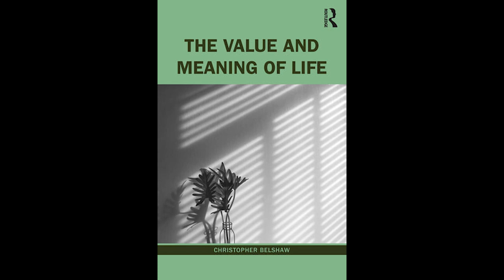The Exploring Antinatalism Podcast #34 - Christopher Belshaw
Welcome to the thirty-forth episode of The Exploring Antinatalism Podcast! Today, Amanda Sukenick and 'Question Mark?' speak with Honorary Fellow at the Department of Philosophy at University of York, & author of several books including, of The Value And Meaning of Life, as well as the article A New Argument for Anti-Natalism, Christopher Belshaw

Every Conceivable Harm: A Further Defense of Anti-Natalism by David Benatar

Thank you for listening to The Exploring Antinatalism Podcast!